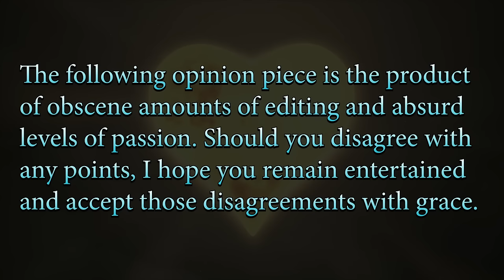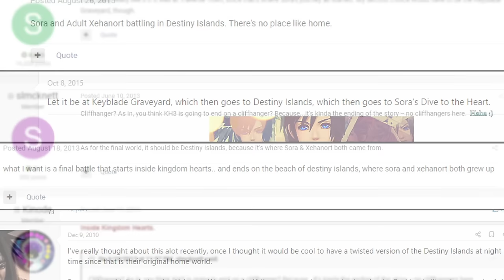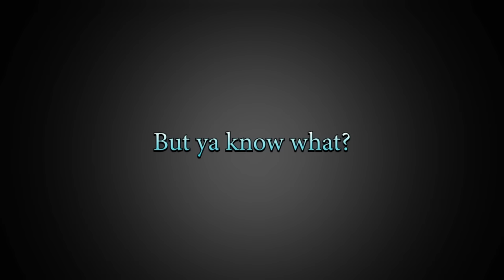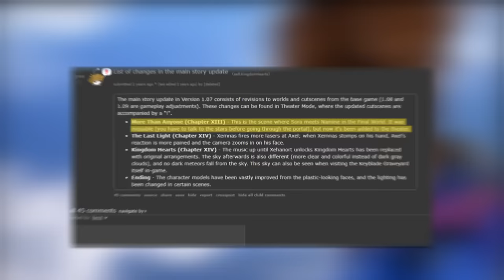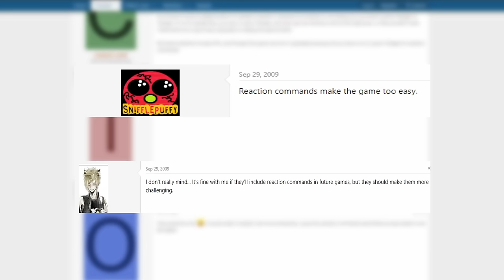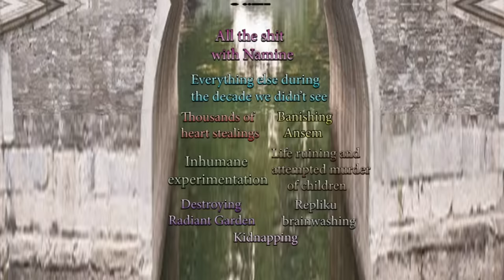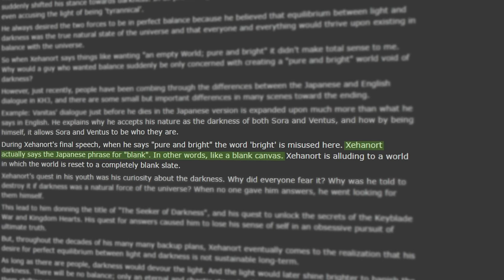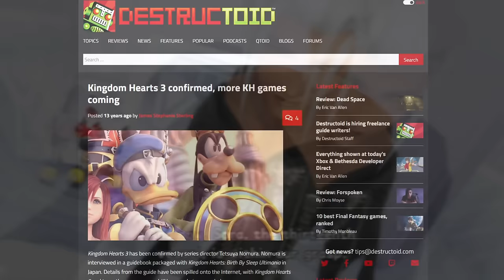How Kingdom Hearts 3's Finale Missed The Mark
The script for this video is 2 years old...

All channels used for this video. If your channel was featured here and I forgot to link you, lemme know or if you don't wanna be linked, also lemme know, srry: